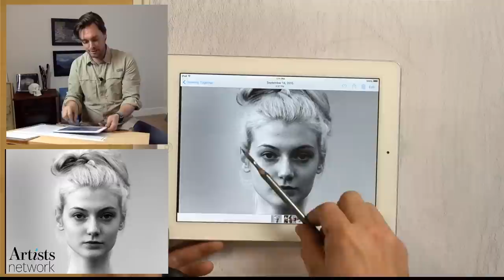Let’s Face it | Portrait Drawing of a Girl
Drawing Together, with Artists Network - Episode 32- Let’s Face it | Portrait of a Girl

This one will be a challenge! I'm going to try drawing a portrait of a woman and I'm nervous about it. So many things can go wrong, but that's why we practice, right?  Let's get going! Follow along using this reference image
We want to see your drawings! Share your finished pieces and any tips with us on the episode pages at Artists Network

Today, I'm working with:
* Hahnemuhle Sketch Paper
* Ebony Pencil

In this session, we'll cover:
* Realistic Pencil drawing techniques
* Portrait Drawing
* Drawing facial features: Drawing eyes, nose and mouth
* Controlling Proportions

Join artist Scott Maier, every Wednesday at 3PM EST.

This series is designed to provide useful drawing tips for beginners and artists of all levels learn how to draw in charcoal, graphite, chalk, and more! We'll cover topics such as: how to draw a realistic eye, drawing eggs, rose drawing, drawing landscapes, how to draw hair, drawing portraits and faces, how to draw hands, and more!